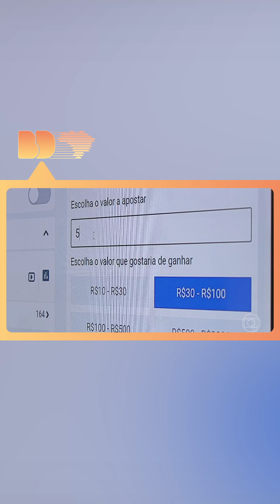Senado cria CPI das bets para investigar sites irregulares e ligações com lavagem de dinheiro